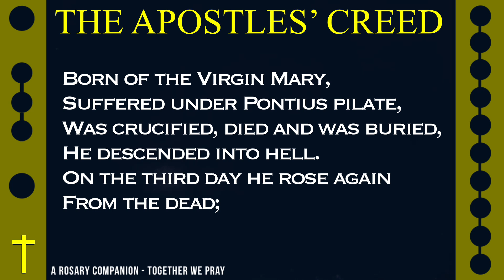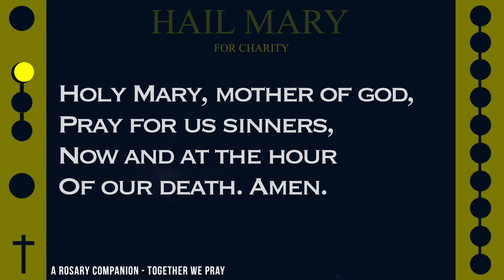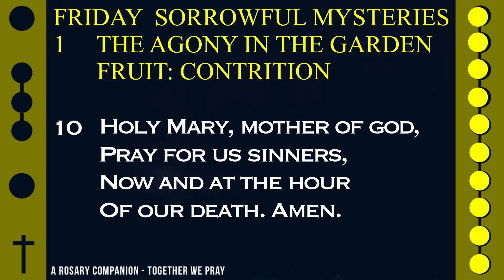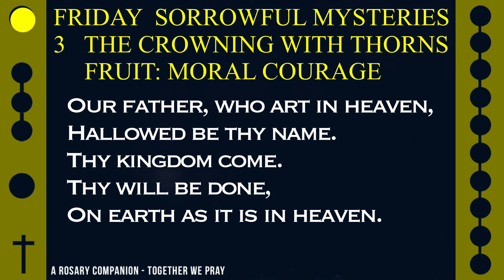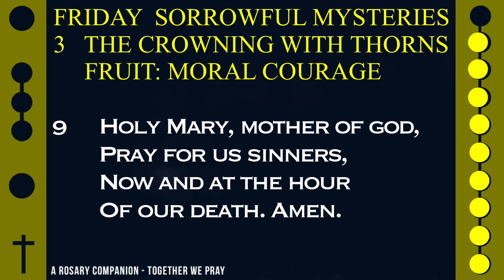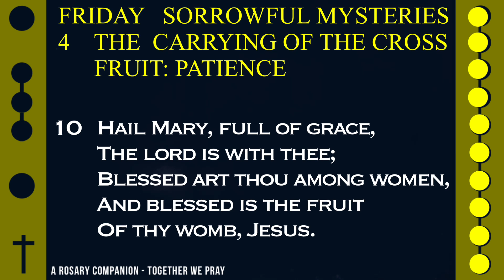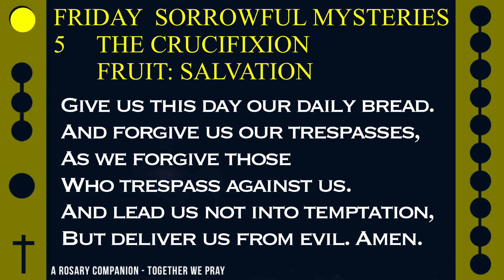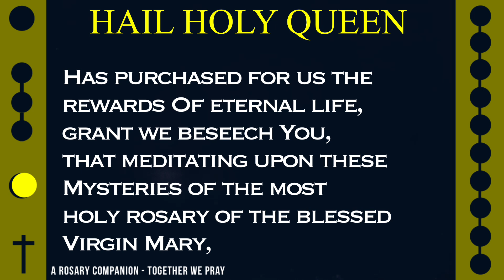FOLLOW ALONG ROSARY: FRIDAY - EXALTATION -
Today's Follow Along Holy Rosary for FRIDAY - SORROWFUL MYSTERIES - EXALTATION -

Have a blessed week with these soothing and inspired music selections alongside this daily rosary.